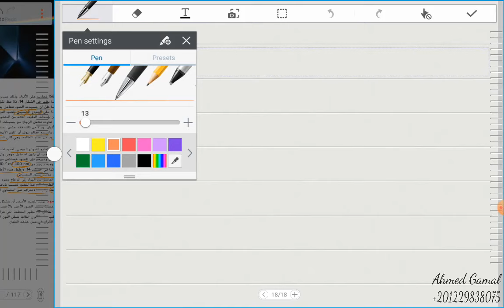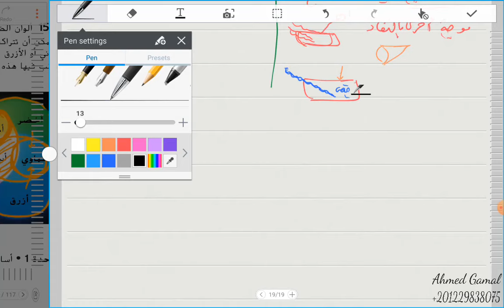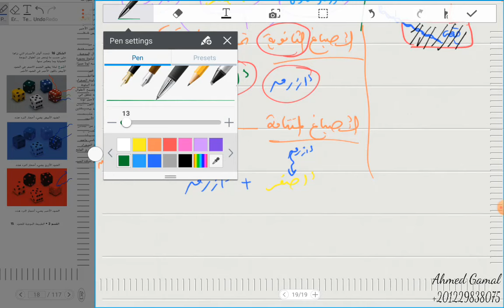1-2 الألوان Colors -10 متقدم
شرح الجزء الثاني من درس الطبيعة الموجية للضوء، الوحدة الأولى، فيزياء الصف العاشر متقدم، الفصل الأول ، المنهج الوزاري الإماراتي